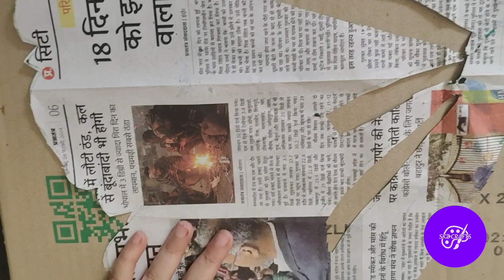How To make a Tree Flower wall hanging Sign Easy Step-by-step At home DIY